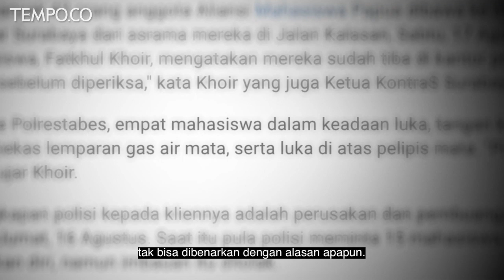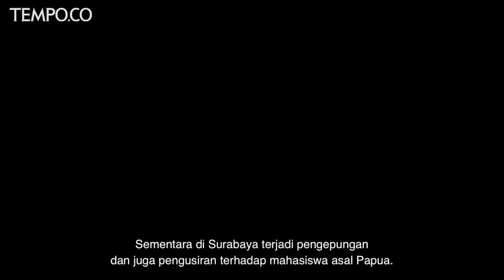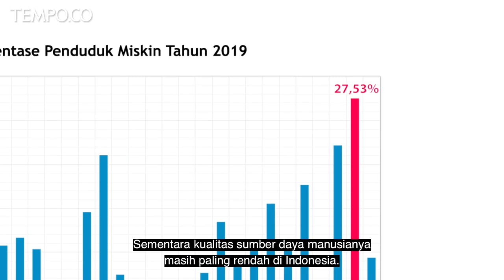Akar Konflik Papua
VIDEO.TEMPO.CO - Persekusi dan diskriminasi rasial terhadap mahasiswa Papua, tak bisa dibenarkan dengan alasan apapun. Masalahnya apa yang terjadi di Surabaya dan Malang hanyalah pemicu semata.  Pemerintah harus menyelesaikan konflik di tanah Papua sampai ke akar-akarnya, yaitu  ketidakpuasan masyarakat melihat tindakan pemerintah di masa lalu. Selain itu, marginalisasi dalam proses pembangunan juga harus dihentikan. Proses pembangunan tidak boleh hanya mengedepankan fisik tetapi juga peningkatan kualitas sumberdaya masyarakat Papua.

Penulis Opini: Jajang Jamaludin
Produser: Nurul Safura, Abdur Rahim
Videografer: Endro Aji, Ridian Eka
Editor: Endro Aji